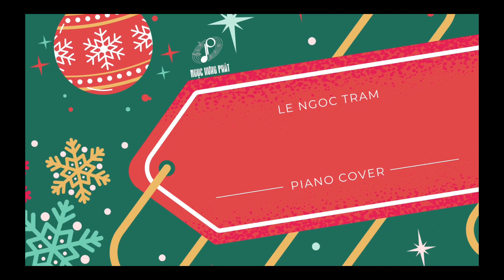Piano Cover: SILENT NIGHT | Lê Ngọc Trâm - Học viên lớp Organ Ngọc Hưng Phát - Biên Hoà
🎁 Bản cover piano của bạn Lê Ngọc Trâm lớp Organ Biên Hòa - Ngọc Hưng Phát Music
🎁 Âm thanh: model piano cơ cao cấp Knabe 121FD tại trung tâm

🥰 Xin kính chúc quý khách hàng, quý phụ huynh cùng các bạn học viên một mùa Giáng Sinh an lành, ấm áp và hạnh phúc!
🥰 Các bạn quan tâm đến khóa học Piano hoặc các sản phẩm Piano thì có thể truy cập thông tin bên dưới nhé! Cảm ơn các bạn rất nhiều!

🏠 Địa chỉ: 499 Nguyễn Ái Quốc - Hố Nai - TP. Biên Hoà
Việc cần làm của tôi